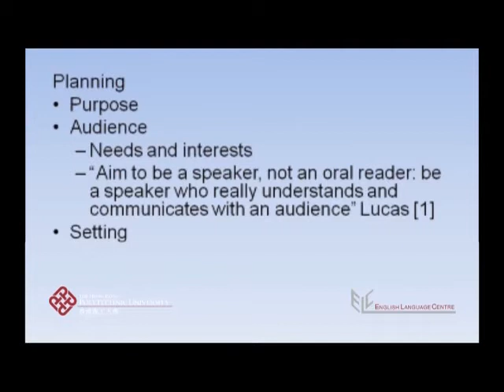Effective Presentations Quotations (IEEE / Vancouver)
This video is found in the following subject: University English Self Study (UESS). Watch the video to see an example of how to refer to a quotation in an academic presentation. This video uses IEEE / Vancouver referencing.

Thanks to Polly and Caleb for appearing in the video.

ELC Code: P129.2.4